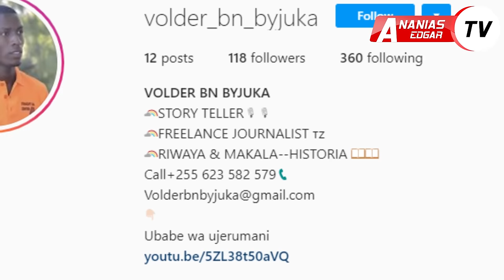MAAJABU 15 YA MSITU WA AMAZON ''VOLDER''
YAFAHAMU MAAJABU 15 YA MSITU WA AMAZON ''VOLDER''

JE,UNATAKA KUTANGAZA NA ANANIAS EDGAR TV?